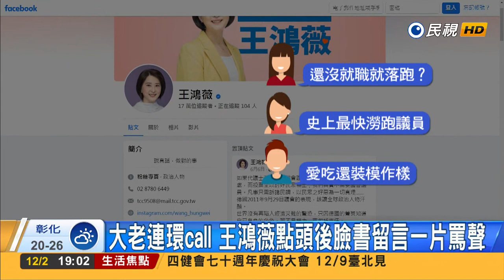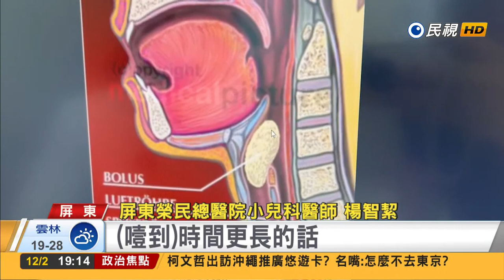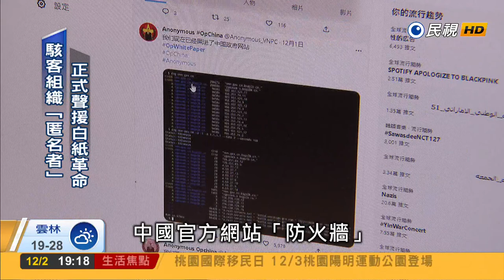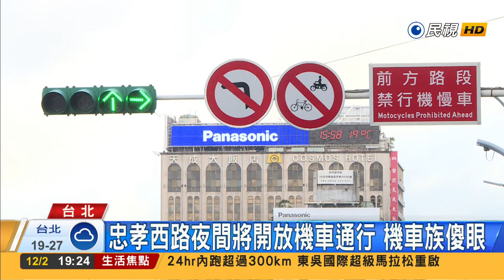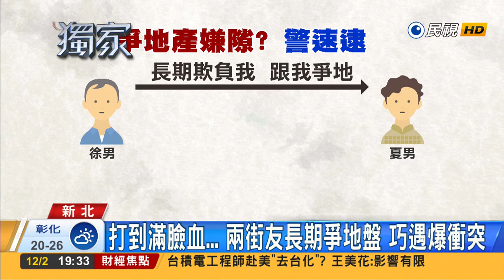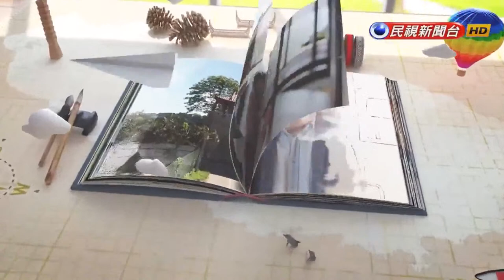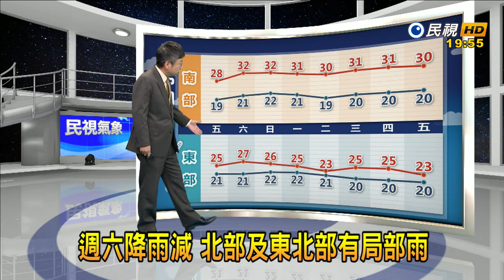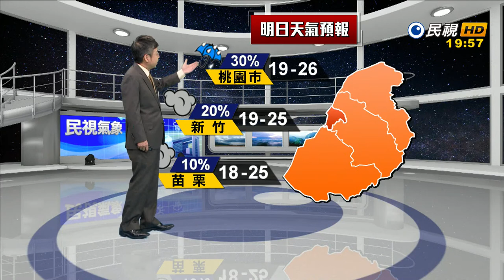【民視七點晚間新聞】Live直播 2022.12.02 晚間大頭條：史上最快落跑! 王鴻薇選上議員改戰立委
民視七點晚間新聞 主播劉品薇 給您最需要的即時新聞！

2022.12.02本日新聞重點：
騙! 楊文科推生命園區 被罵爆
獨! 街友爭地盤全武行 警壓制
狂! 休旅車車頭 卡移動警示牌

歡迎收看並訂閱【民視新聞網】YouTube頻道

◎訂閱《民視讚夯》，隨時follow最熱門最優質節目

民視新聞人氣連結：
◎關心台灣大小事，民視新聞網24小時不間斷
◎民視新聞有IG囉！快來追蹤！